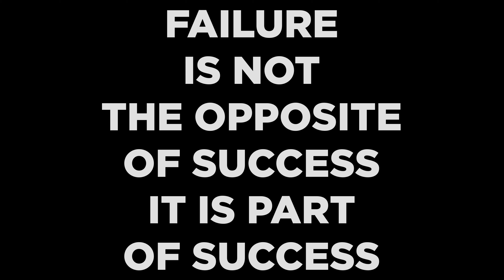এ কেমন Review | How to Do Bike Review(feat Gadha)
My First Bike Review Bloopers Bengali - e kemon Bangla Review

Utsab Chowdhury shares his life & Experience in the form of a Movie. We have a second Youtube channel Named as Utsab Rocks.